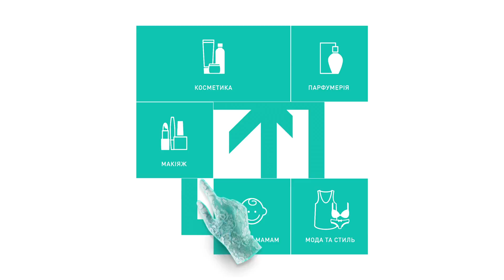Рекламная кампания PARFUMS.UA: BUS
Vandog Agency разработал для PARFUMS.UA коммуникационную стратегию и комплексную рекламную кампанию с основным сообщением: «Каждая из вас – королева».